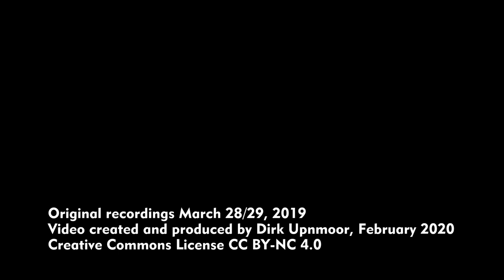Züge / Trains in Szczecin Główny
In Szczecin Główny (Stettin Hauptbahnhof) herrscht reger Zugverkehr. Hier beginnen und enden viele Nahverkehrszüge, aber auch viele Fernzüge zu fast allen Teilen Polens. Der Bahnhof liegt am Rand der Altstadt, zwischen Altstadt und dem Fluß Oder. Dadurch können die meisten Gebiete Polens nur erreicht werden, indem die Züge die Oder überqueren. Die meisten Züge verlassen daher den Bahnhof am nördlichen Ende in einer Kurve, überqueren die Oder in Richtung Sczecin Port Centralny und fahren von dort aus über eine Reihe von sich verzweigenden Strecken zu ihren Zielen.
Am Anfang des Videos ist ein Fernverkehrszug zu sehen, der längere Zeit auf der Brücke über die Oder steht. Während der Aufnahmen im März 2019 wurde der Bahnhof Szczecin Główny modernisiert. Es standen nicht alle Bahnsteige zur Verfügung, und so ergaben sich für einige Züge längere Wartezeiten.